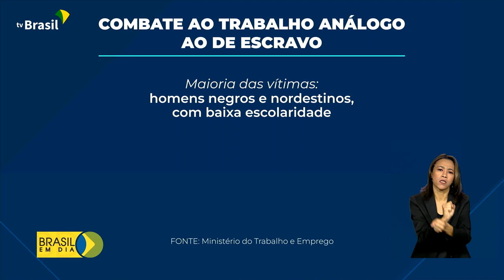EXPLORAÇÃO | 2.575 pessoas foram resgatadas em trabalho análogo à escravidão em 2022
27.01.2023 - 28 de janeiro é o Dia Nacional de Combate ao Trabalho Escravo. Só no ano passado, mais de 2500 pessoas foram resgatadas trabalhando em condições análogas à escravidão.